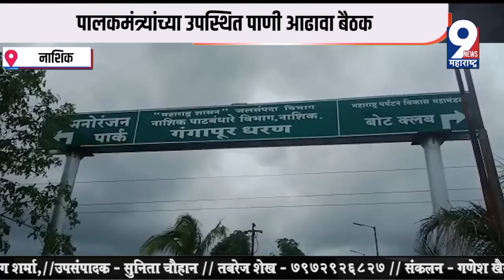Nashik Water Reduce| नाशिकरांवर पाणी कपातीची टांगती तलवार!